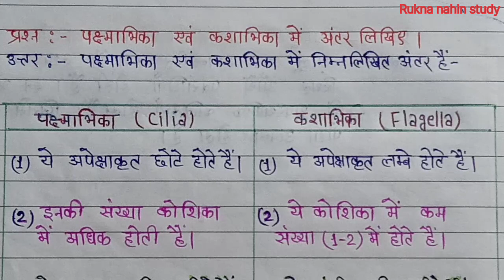कशाभिका और पक्ष्माभिका में अंतर || Cilia aur Flagella mein antar